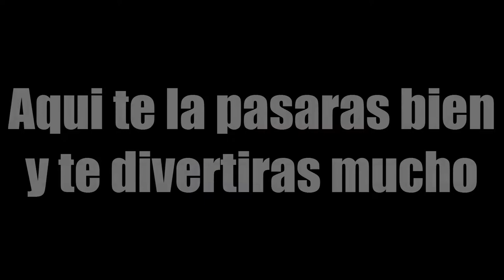Necesito Vuestra Ayuda